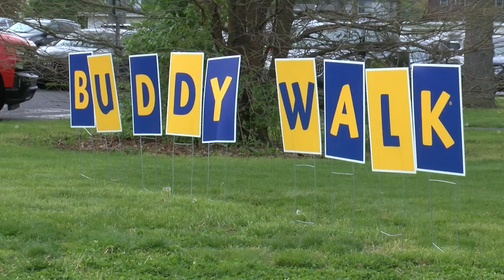Down Syndrome Indiana hosts its annual Buddy Walk in Terre Haute